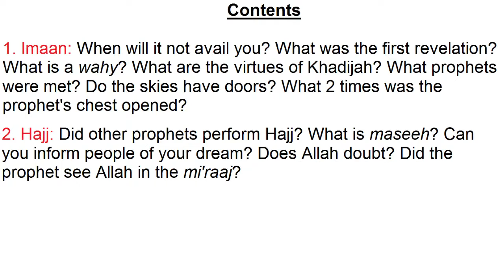Imaan 8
Part 8